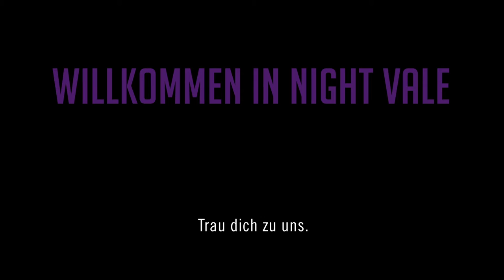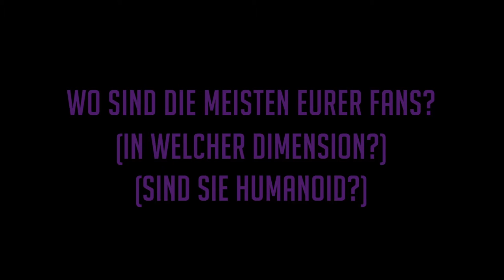Trailer »Willkommen in Night Vale«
Dies ist der Trailer zum Fantasyroman »Willkommen in Night Vale« von Joseph Fink und Jeffrey Cranor, erschienen in der Hobbit Presse bei Klett-Cotta. Hier geht es zur offiziellen Website des Buches